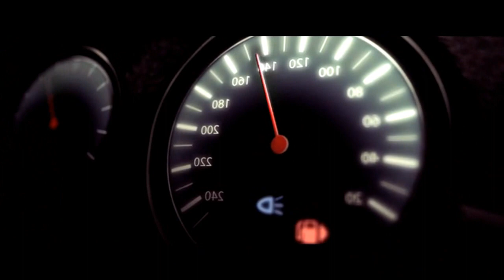TRIBUTO A MR. SCARFACE - Hazhe y Kase O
canción UNIVERSALANGUAGE TRIBUTO A MR. SCARFACE de Hazhe y Kase O